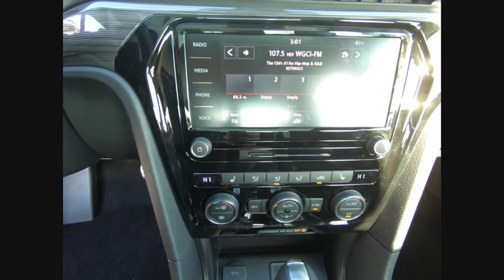2020 Volkswagen Passat N0025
2020 Volkswagen Passat 2.0T R-Line